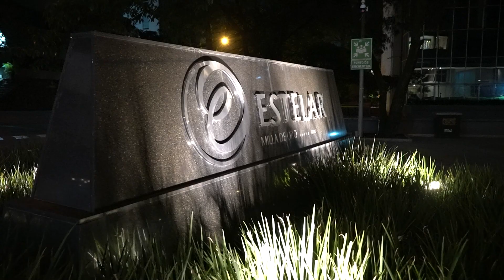The Best 5-Star Hotel in Medellin, Colombia in El Poblado.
I really believe Estelar Hotel in Mile De Oro (Golden Mile) is the best hotel in the city.  I love the location/position.  1st its about 7 blocks from Parque Lleras / Provenza.  So your close enough to walk, but far enough to be in a quiet area.  Now your located 1 block from 2 Shopping Malls - Sante Fe Mall and Olviedo Mall.  Then you are 2 blocks from a BIG grocery store, Carulla. Then you add the 6-10 Police 24 hour security!  Then you add the affordable price $70-100 a night (USD). for more tips on living in Colombia.

1. Sony A6600 Camera
2. Cam Link 4k (You Need This To Stream for a Pro Camera)
2. DJI Pocket 2
3. DJI Drone Mavic 2
4. High Powered Laptop
5. Bose NOISE Cancelling Headphones (You need these for sure, while traveling cultures party till the morning, or construction next door, just gives you complete silence)
6. Plantronics Bluetooth Earpiece (Crystal Clear Calls)

How I Stay Young (I'm Nearly 50 Yrs Old):

1. Juicer (Pure Vitamins very POWERFUL)
2. Blender (Fast and Helps You Stay Lean)
3. Men's Health Vitamins (Been taking these for Years)
4. Omega 3/6/9 - (Perfect to build muscle & heart health)

Any donation helps... I need a mobile microphone, Osmo Camera, and replace my lost DRONE.  IT got SHOT down when I was flying in Narco Territory... Dammmm man $1200 down the drain!

ColombiaTips.com offers you a matching service as well for chatting, girlfriend, side-chick, sugar daddy, marriage, and of course just a special tours service.

One of the best tips I can share with you guys when visiting is get the identification of each lady friend you bring back to your apartment, then tell the door man (you better have one) to NOT let her leave without your verbal permission.  The best option is just to go to ColombiaTips.com and then you can relax, knowing we have all her info.

ColombiaTips.com is the only site I know of that you can get one on one advice as well about living/visiting Colombia.  Sit back and relax and let us handle your move, VIP parties, bachelor parties and more. barber world tv &  passport dog both stayed in Estelar Hotel.  They really dont like sleeping near lleras park 2022.  It's just too noisy best hotel in medellin.  medellin colombia travel guide hotel booking medellin hotel